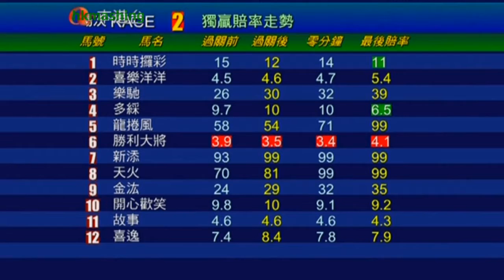2013/14 (446) - Cheers Victories (喜逸) - 賴維銘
Jockey : WM Lai (賴維銘)
Trainer : TK Ng (吳定強)
Owner : Tuesday Club Syndicate (星期二會團體)

2014/03/05 - Hong Kong - Happy Valley (446)